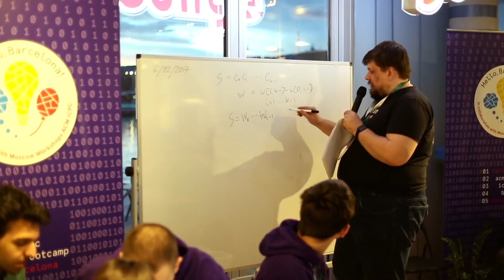Official Video x Hello Barcelona 1st Bootcamp 2017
The ACM ICPC is the grandest, most prestigious programming contest in the world, and this year our university was the host of the first ever International Bootcamp held in western Europe! Students from all over the globe gathered at our campus to learn and work with the world’s top programmer, soak in the Barcelona sun, and share in the comradery built within the programming community.